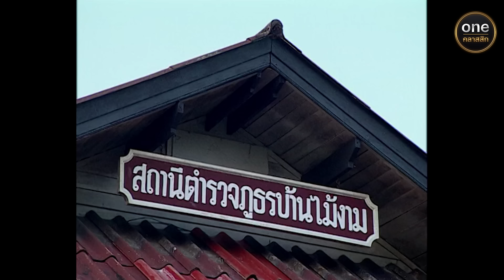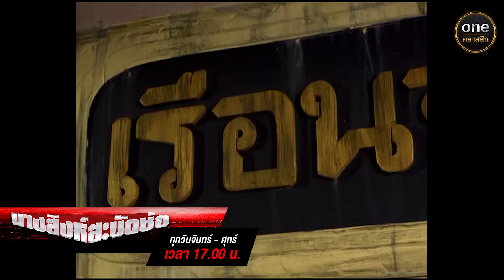นางสิงห์สะบัดช่อ Ep.17 (Full Ep) | 7 ส.ค. 67